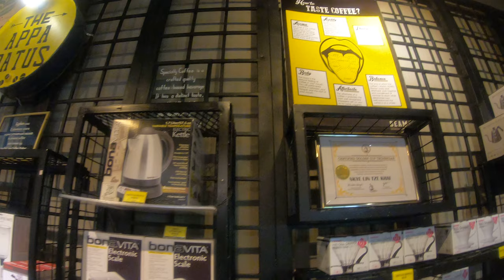GX010665-Beam Cafe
05/01/19